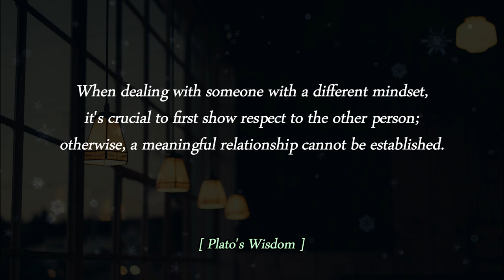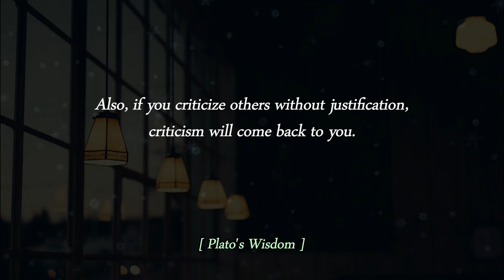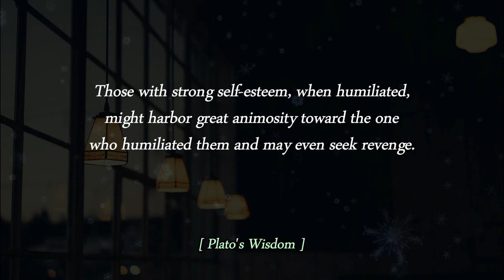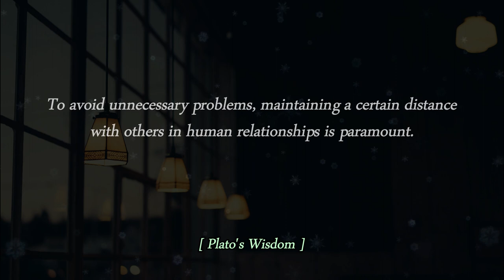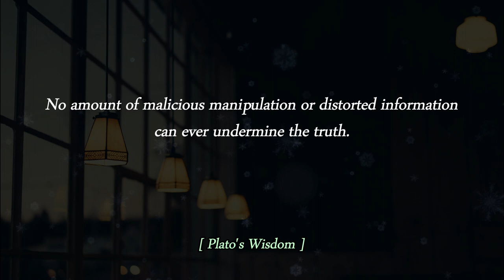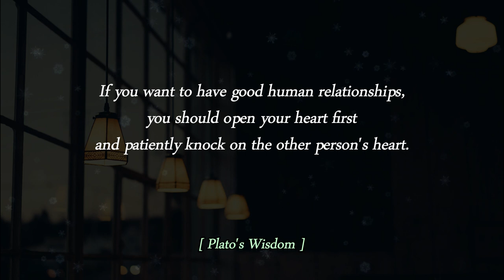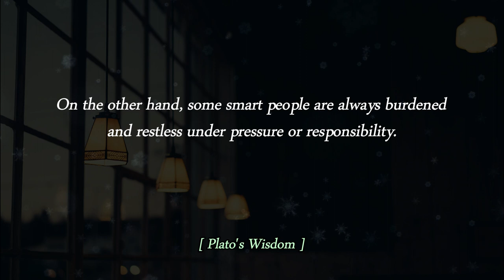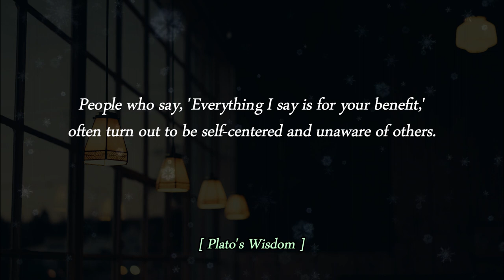Plato Quotes | 10 Secrets of Human Relationships for Reading Minds | Life Lessons | Wise Quotes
The ancient Greek philosopher Plato gives wisdom about human relationships.

I hope you enjoy these quotes.

Your subscriptions and likes are a great help in making videos.